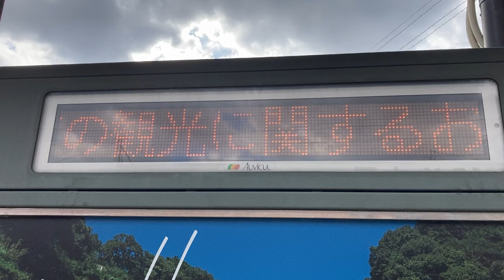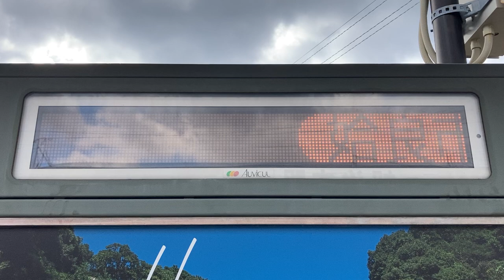広告用の電光掲示板 オービカル(AUVICUL)製 加治木駅前ロータリー